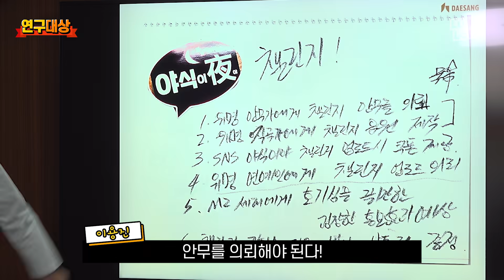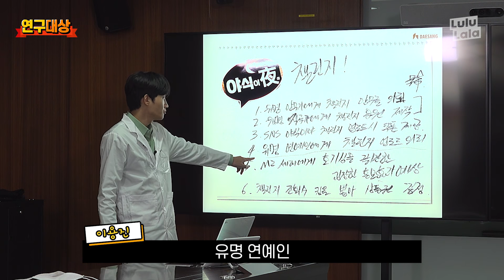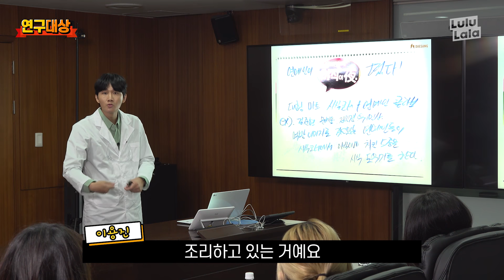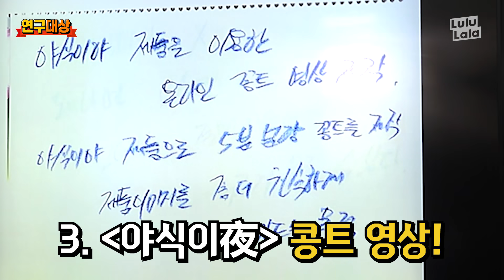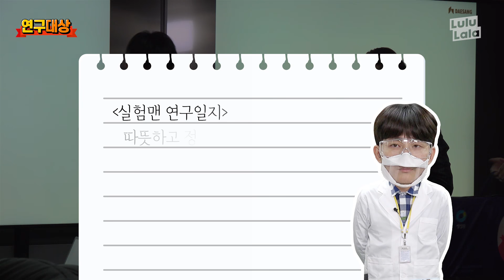이용진의 식품회사 취업도즈언-! [연구대상] EP. 3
대기업 식품회사 취업꿀팁!
대상주식회사에 입사하고자 하는 취준생들 모여라!
실험맨 이용진은 과연 합격할 수 있을까?

자소서,면접 끝판왕 이용진의
살면서 가장 기억에 남는 맛은?